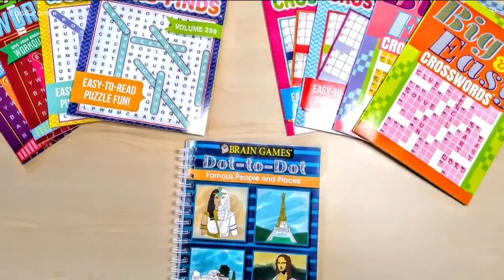San Diego kids creating 'Sunshine for seniors'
Teens and younger kids are writing letters, emails, and mailing pictures to seniors at a senior home in San Diego.